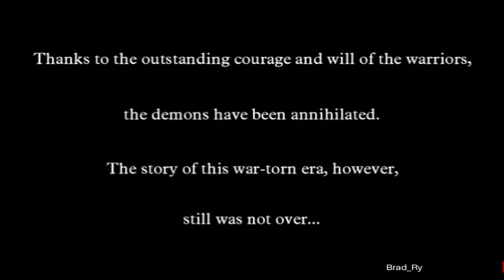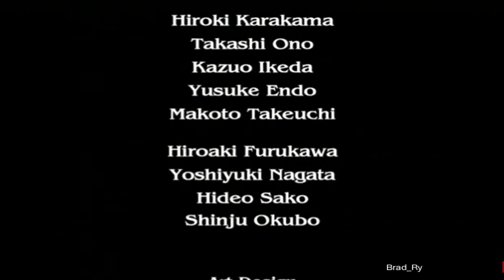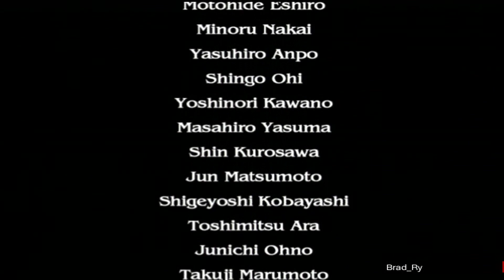Onimusha Blade Warriors - Story Mode: Kaede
0:57 - Kaede Intro
1:34 - Chapter 1
2:55 - Chapter 2
4:57 - Chapter 3
7:52 - Chapter 4 - Sub Boss: Jujudormah
10:54 - Phantom Realm
26:20 - Chapter 5
29:50 - Chapter 6
33:42- Chapter 7
36:45 - Chapter 8 - Sub Boss: Gogandantes
39:25 - Chapter 9
42:30 - Chapter 10 - Boss Nobunaga